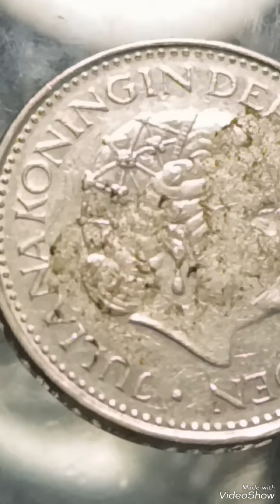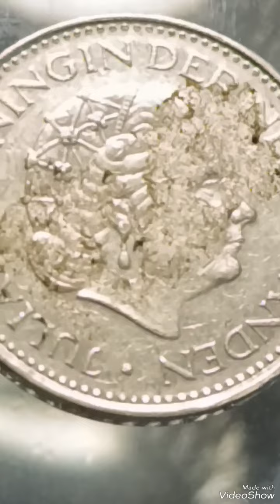Netherlands 1 Gulden 1979,coin value#gulden#coins#money#rarecoins